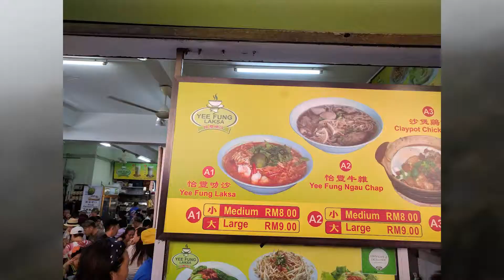Mount Kinabalu 2017